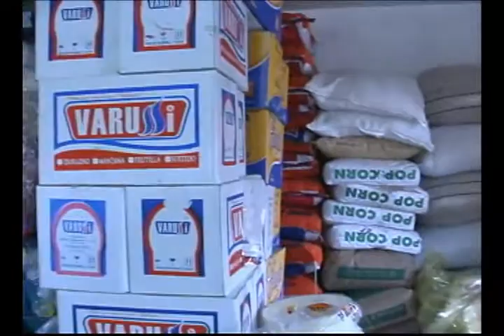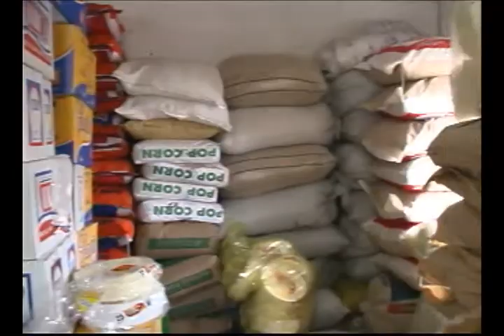EL BODEGÓN.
Frente a la feria libre de La Ofelia, en las calles Lizardo Ruiz N66-01 y John F. Kennedy, a una cuadra del dispensario médico San José, se encuentra ubicado nuestro socio del día, El Bodegón. Cuenta con 28 años de existencia en el mercado quiteño y su  lema es ofrecer a la gente un buen servicio, a costos bajos y justos y con una atención de primera.  Así nos lo dijo la señora Cristina Palacios, su propietaria. El nombre de  nuestro socio nos ayuda a descubrir su actividad: es una distribuidora de productos de consumo masivo de primera necesidad, que vende al por mayor y menor. Antes de la dolarización, El Bodegón contaba con tres locales. Solo se quedó con uno, pero con éste sus dueños han sabido batirse bien y no han descartado la posibilidad de volver a crecer: es posible que en un futuro próximo abran una sucursal en el sur de la capital. Nuestro socio también ofrece facilidades con los horarios de atención: de lunes a jueves, lo hace de  08:00 a 18:00 ininterrumpidamente. Los  viernes  y sábados, que son días de feria, el horario se extiende de  06:30 a 20:00. El Bodegón aprovechó este espacio para comunicar a los socios de la CCQ que deben aprovechar los descuentos en volumen de venta en arroz, azúcar, licores, y granos en general, además de sus excelentes promociones.